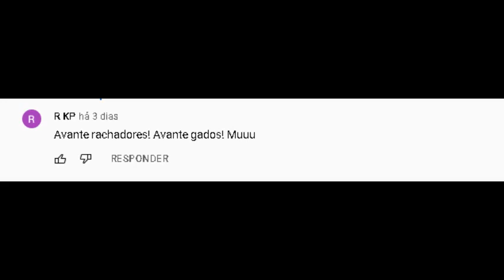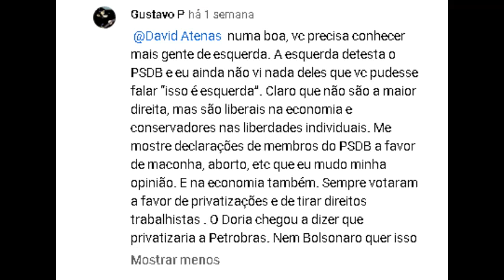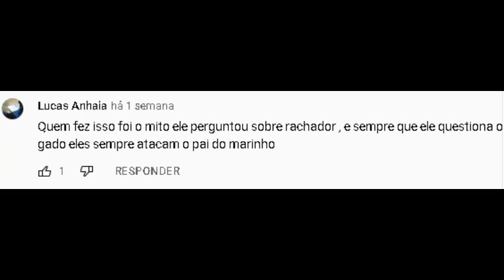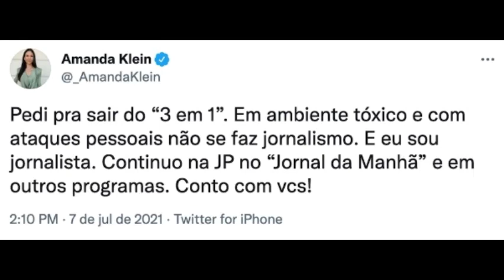Acabou o circo do bobo André Marinho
andré marinho
pânico jovem pan
rodrigo constantino jair bolsonaro
nikolas ferreira